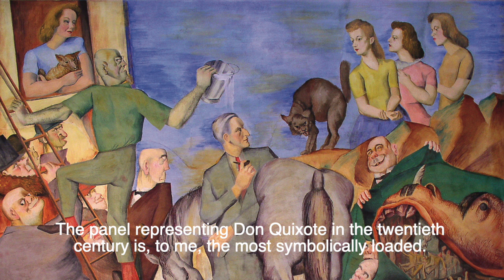Interview W/ Professor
Luis Quintanilla